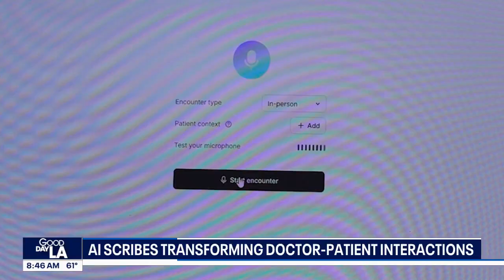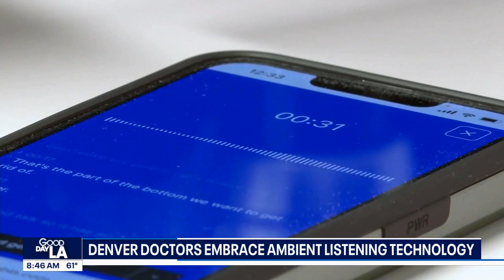AI scribes transforming doctor-patient interactions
Artificial intelligence is quietly revolutionizing the way doctor's document patient visits.